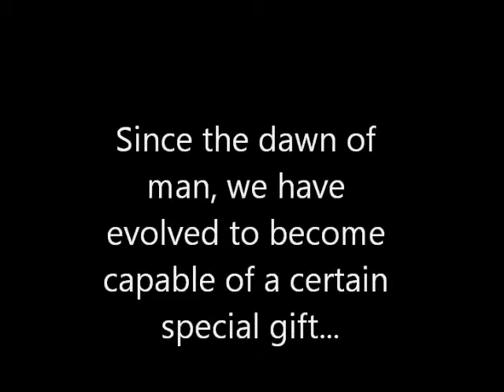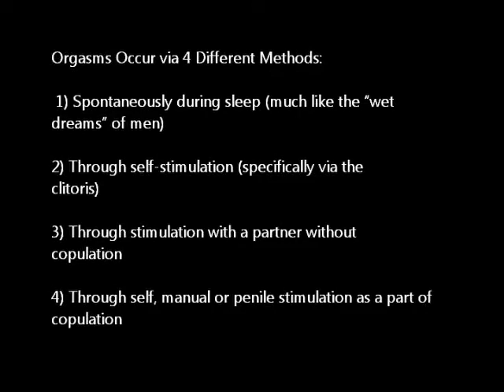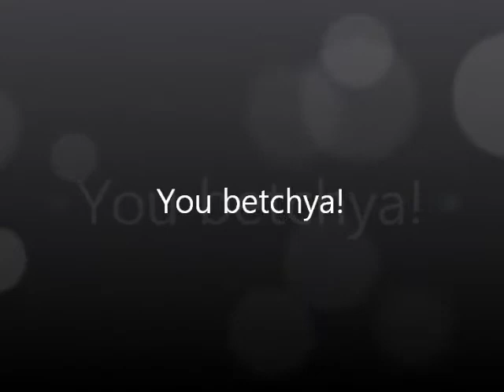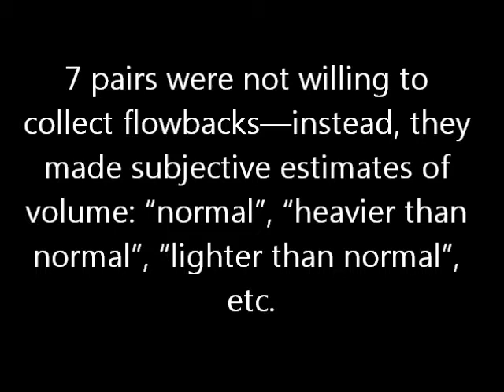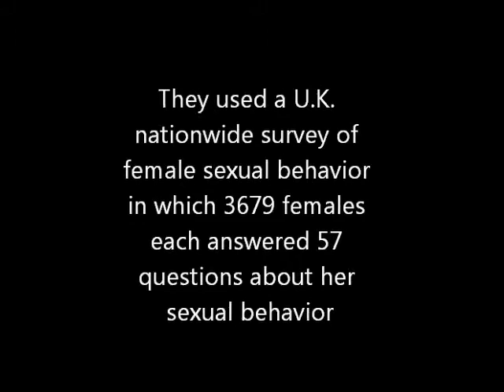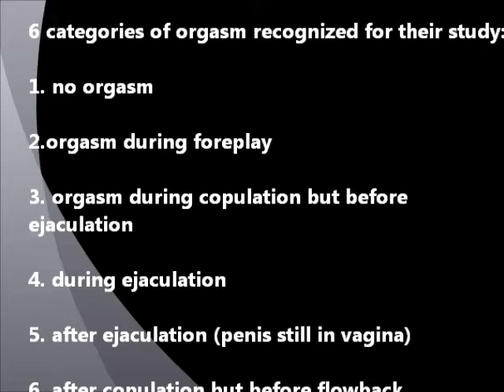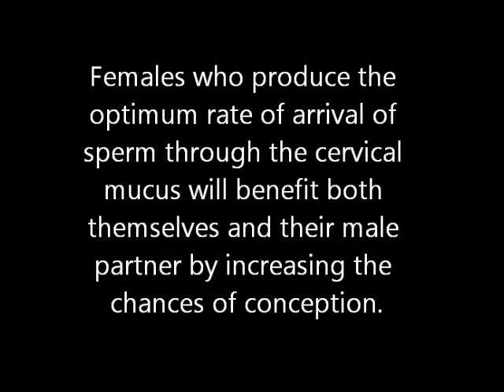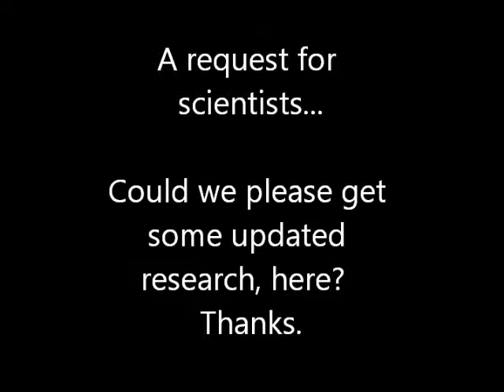Zoology- Human Evolution-Evolutionary Purpose of the Female Orgasm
This project was created in reference to a scientific study performed in 1993.  The technology portion isn't the greatest, but hey!  It took me like 10hrs to do and I'm old!